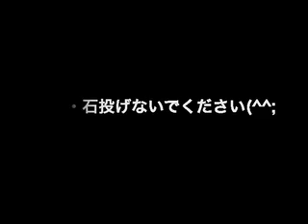炭火焼ホルモン「ぐぅ」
with コグレマサト＠ネタフル ＆ 田中アップル
2008/04/23＠ＪＲ東京駅八重洲口